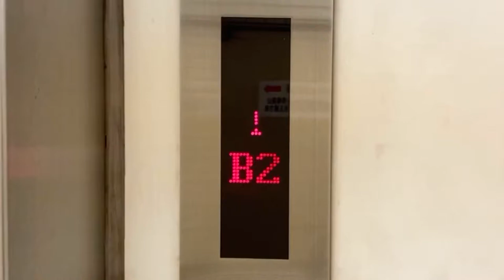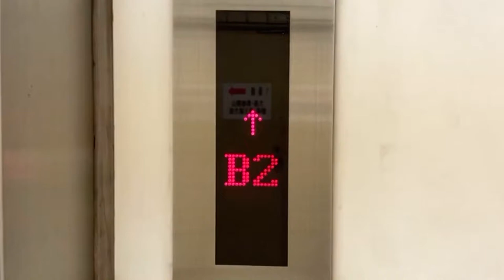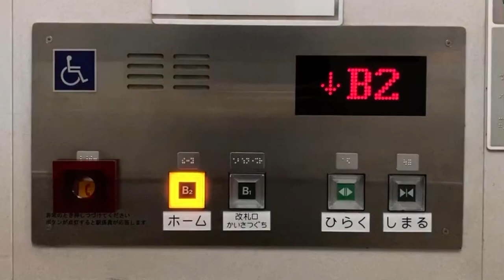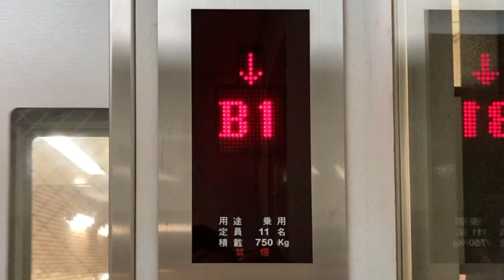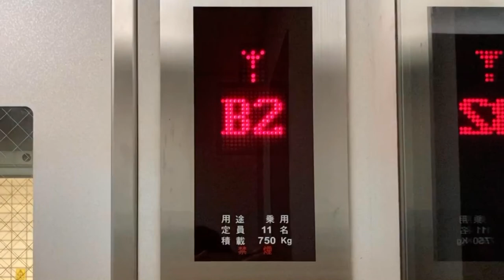富士エレベーター 都営新宿線 篠崎駅 ホーム～改札階